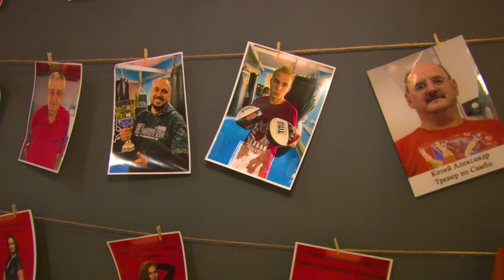Бой с тенью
Отработанные удары, комбинации и боевой настрой. Это секрет успеха боксеров из поселка ВНИИССОК. На тренировке будущих королей ринга побывала Татьяна Верниковская.